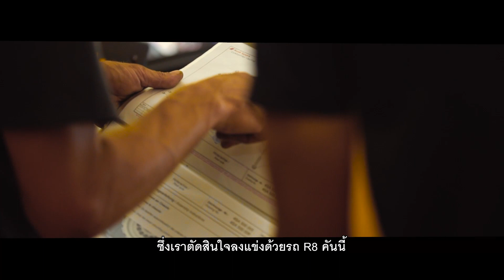World of Speed : มุมมอง Henk J. Kiks บนเส้นทางความเร็ว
ช่วง GP Race Access ส่วนหนึ่งจากรายการ World of Speed สุดขีดความเร็ว ที่จะพาไปเจาะเบื้องลึกแวดวงมอเตอร์สปอร์ตทั้งไทยและต่างประเทศ

ประเดิมซีซั่น 4 คืนวันพฤหัสบดีที่  1 ธันวาคม 2565 สัมภาษณ์พิเศษ Henk J. Kiks ผู้บริหารและนักขับทีม B-Quik Absolute Racing รุ่น GT3 ในศึกไทยแลนด์ ซูเปอร์ ซีรีส์ (TSS) กับมุมมอง และความมุ่งมั่นที่จะยกระดับวงการมอเตอร์สปอร์ตไทย